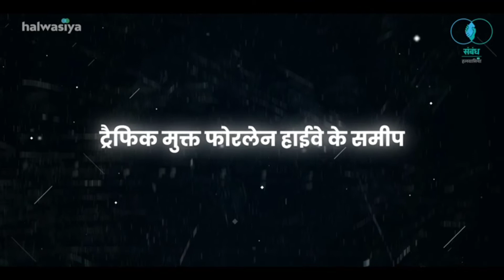2BHK VILLA ONLY ON 26 LACKS and 4BHK 30 LACKS IN LUCKNOW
2BHK VILLA ONLY ON 26 LACKS and 4BHK 30 LACKS IN LUCKNOW
LDA and RERA APPROVED PROJECT
ON 4 LANE HIGHWAY
LOCATION GOSAINGANJ LUCKNOW